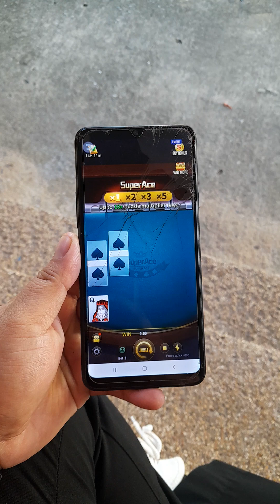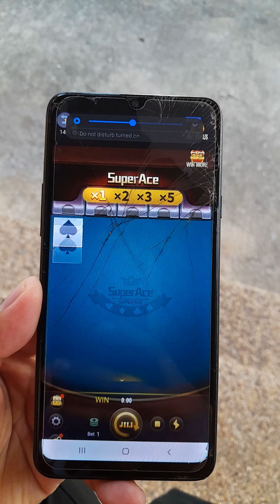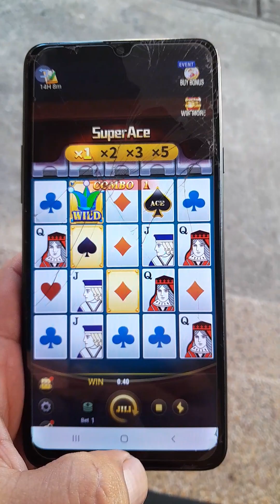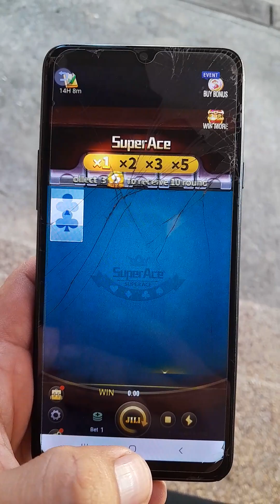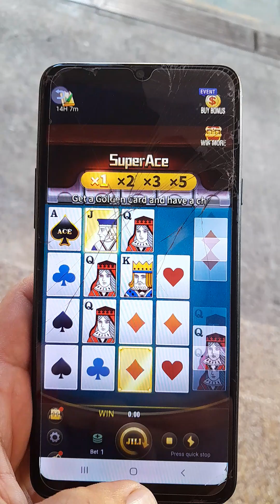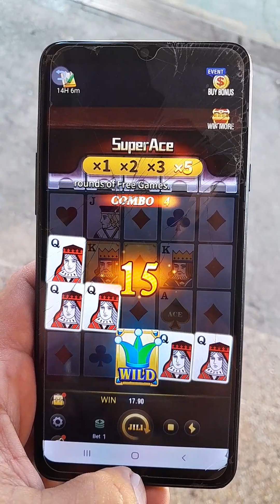okay pala to si SuperAce ng Jili Games Spin2x long may Pera kana